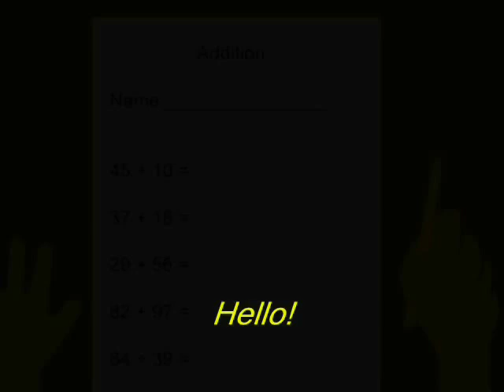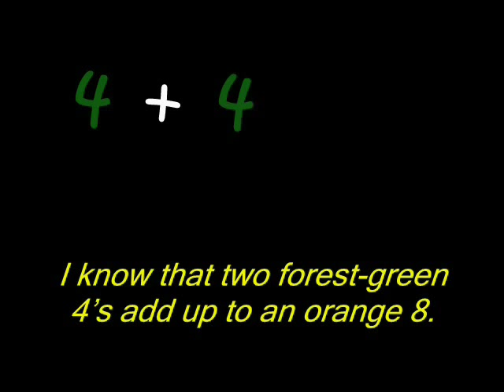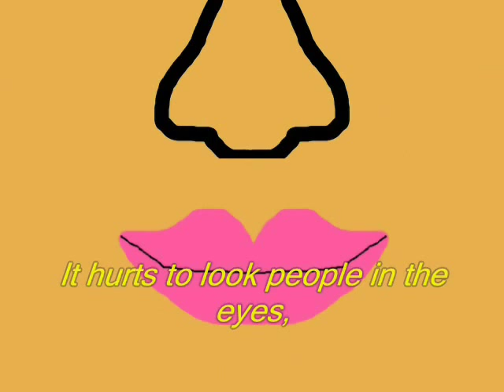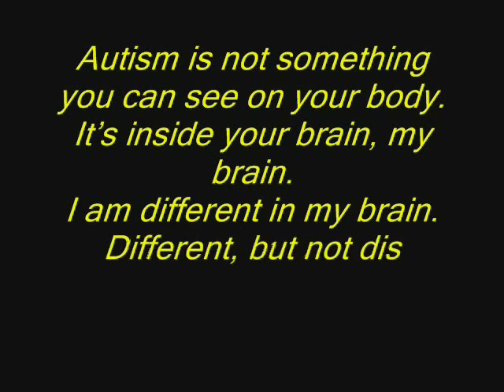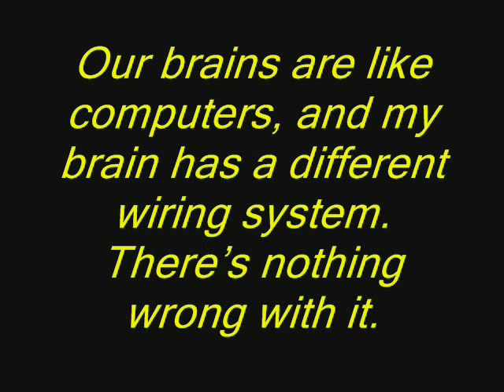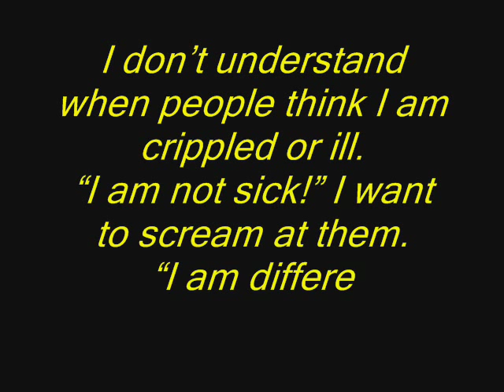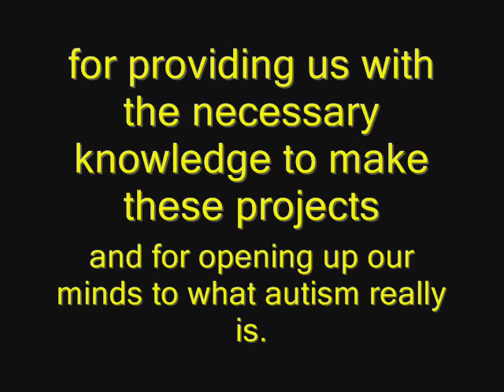Autism: A Look Through My Eyes [SHORT FILM]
This is a film I produced as a final project for Psych 411, Exploring Autism: Beyond the Myths and Misconceptions (Spring 2009). A short narrative film told through the eyes of an autistic child, I produced the film using the knowledge I had learned in the course, taking firsthand accounts of autistic living and adapting them to my screenplay. I do not claim to be an expert on autism, for the true experts are those who live it every day. (For the record, I have two family members on the autism spectrum.)

Please educate yourselves by visiting autistics.org and reading firsthand accounts of living with autism from the true experts: autistic individuals. I highly recommend Dr. Morton Gernsbacher's article on how the autistic community needs acceptance, not a cure.

As for why I refer to these individuals as "autistic" rather than "people with autism," please read:

Please also be wary of what you hear and read about autism in the news, especially from organizations like Autism Speaks. While these parent-run organizations claim to advocate for autistic individuals, their main purpose is to support research for a cure for their autistic children by raising funds, fueled by pity campaigns. There is no cure for autism, and proponents of the neurodiversity movement (many of which are autistics) do not want one. Those who support neurodiversity believe that autism is not a defective condition but an alternative way of perceiving and behaving in the world: it is not a disorder, but a neurological difference. Many autistics decry the search for a cure because they do not believe they are a damaged people. They simply ask for acceptance and inclusion.

The Internet is an invaluable resource for autistics, who share their experiences and views on autism through online communities. It is here that we should be looking for the truth about autism. Myths about causes such as vaccines and mercury poisoning, or the reasons behind the atypical manifestations of autism, can be cleared up through these communities.